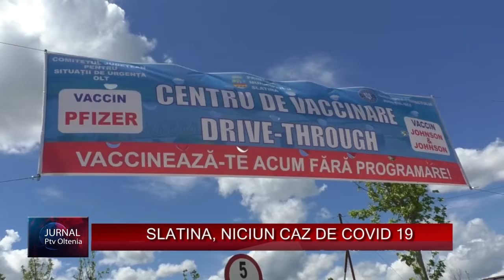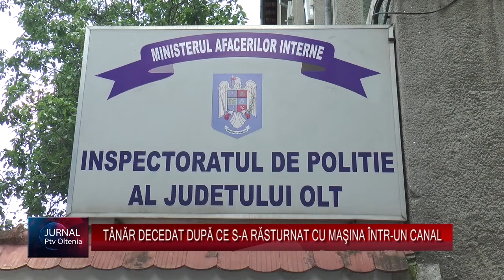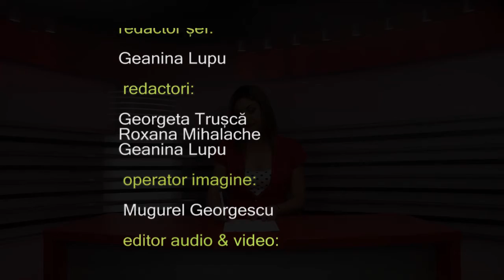Jurnal Ptv Oltenia 23 07 2021